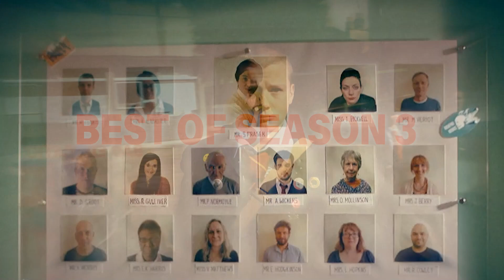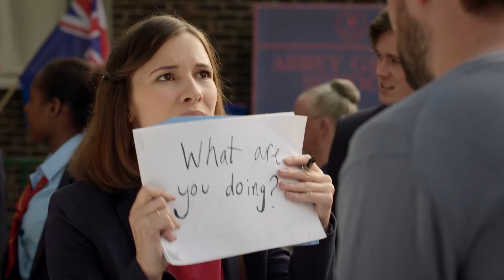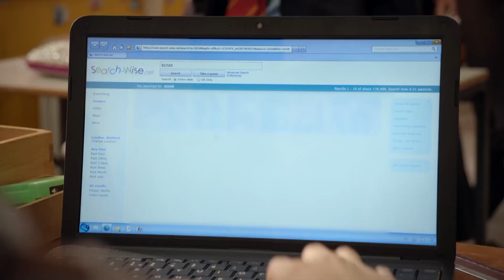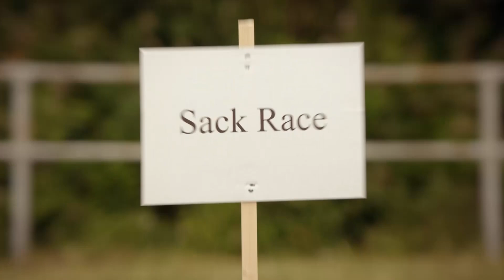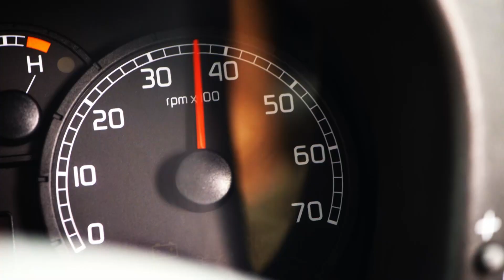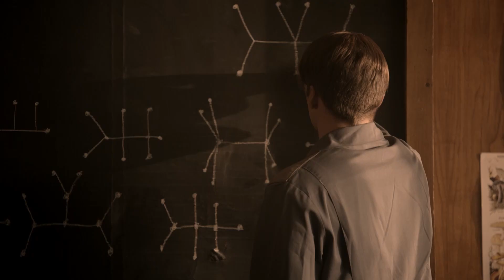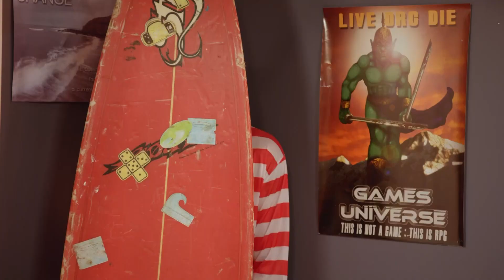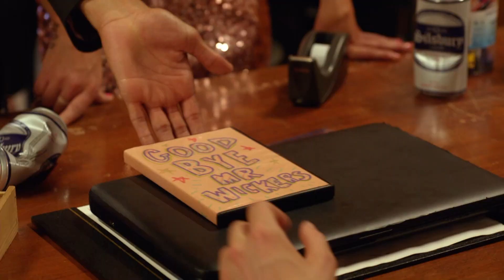Best of Series 3! | Bad Education Funniest Moments | Jack Whitehall | All Brit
Jack Whitehall's Bad Education became BBC 3's most-watched premiere... now, 10 years later, it's time to watch the funniest moments!

Settle in for a lot of laughs with some of the UK’s leading comedians and classic British panel shows and sitcoms.  Whether your panel show fanatic or a sucker for a sitcom, All Brit offer the best of British Comedy.

All content is licenced and distributed via Banijay Rights.